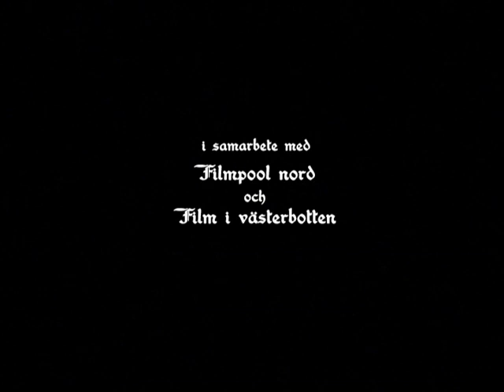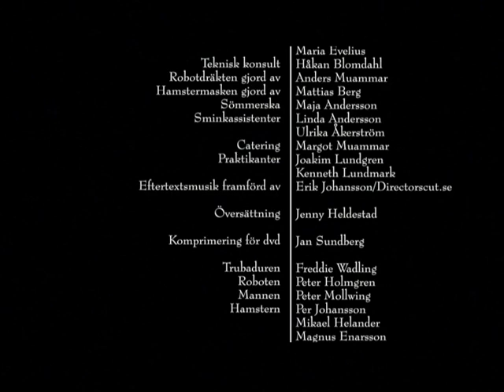Kunskapens pris: Balladen om den vilsne vandraren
Kortfilm baserad på det svenska rollspelet Mutant: Undergångens arvtagare. Musik av Freddie Wadling.